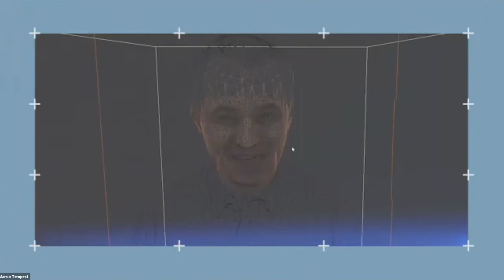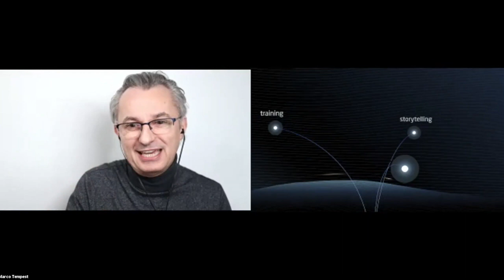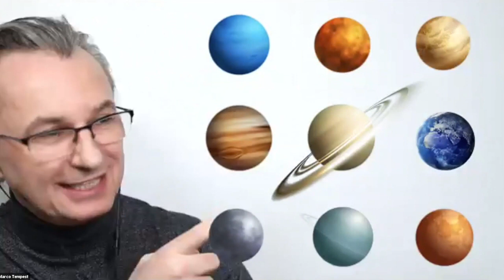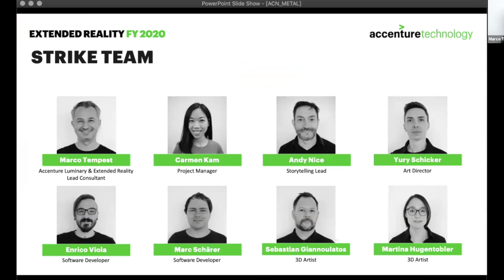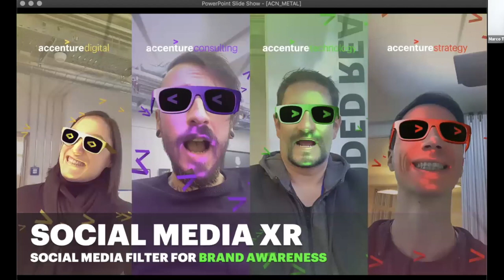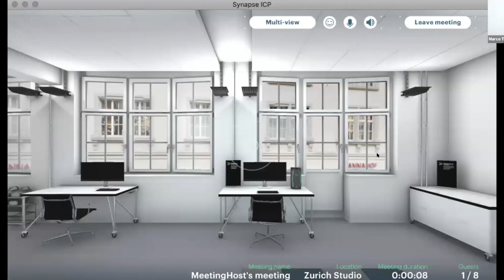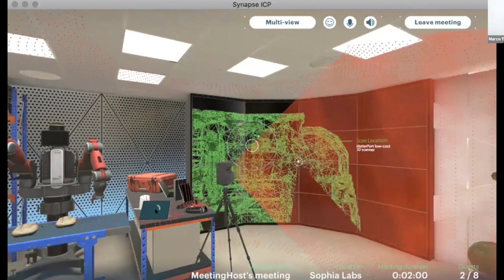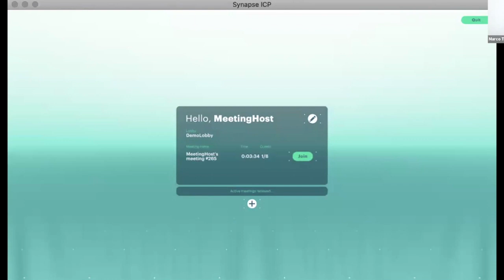METAL Remote - Marco Tempest